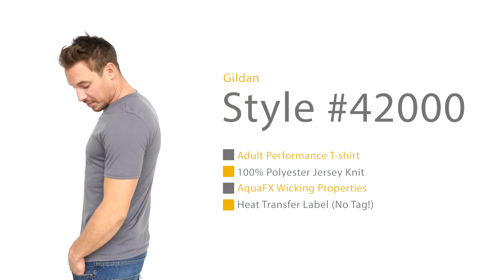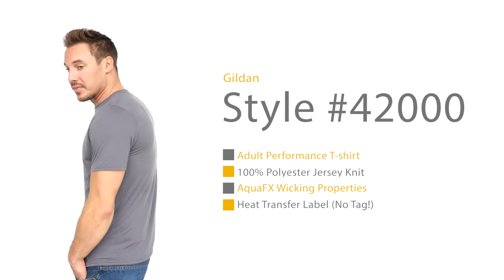Check out the Gildan 42000 Performance T-Shirt | BlankApparel.ca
Gildan's 42000 high quality performance shirt is a must own for the athletic type. It can be yours today for under 6 bucks!